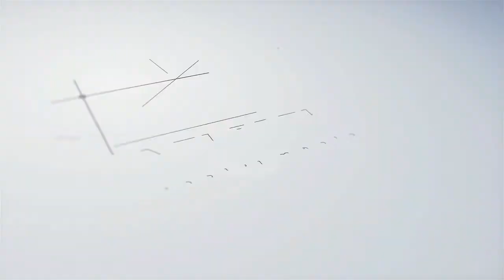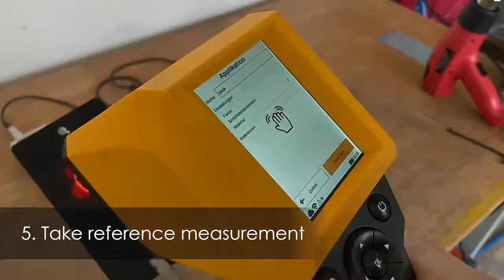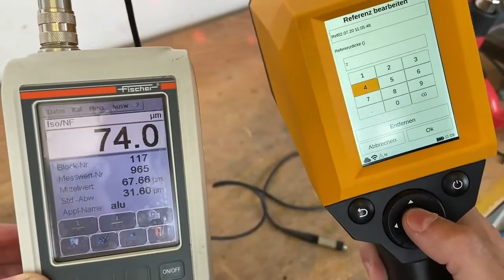Medidorde pintura en polvo antes de polimerizar FLEX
Calibración Rápida del medor de pintura en polvo antes de polimerizar modelo FLEX